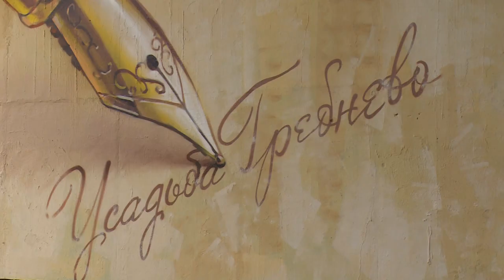Первые в Подмосковье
Щёлковские художники Илья Чикин и Александр Морсин стали победителями областного конкурса граффити. Их работа на Фряновском шоссе, посвященная усадьбе Гребнево покорила сердца не только жителей городского округа Щёлково, но и строгое компетентное жюри конкурса.